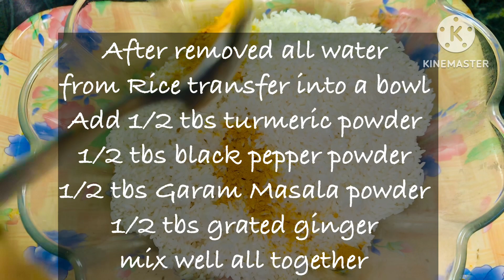Basanti Polao | Traditional Bengali Famous Recipe Mishti Polao | Restaurant Style Basanti Polao